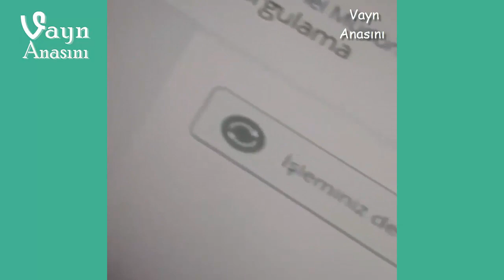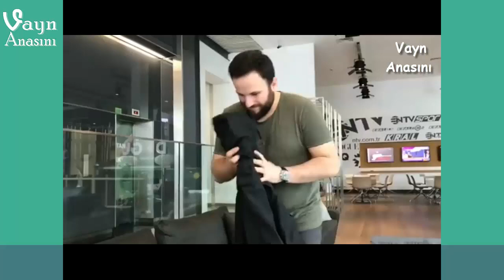Vayn Anasını ★ E-Devlet Soyağacı Uygulaması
2 gün önce edevlet soyağacı uygulamasını başlattı ve hepimize kafayı sıyırttı. İşte o konu hakkındaki derleyebildiğim sayıca az ama devamı gelecek videolar sizlerle :)